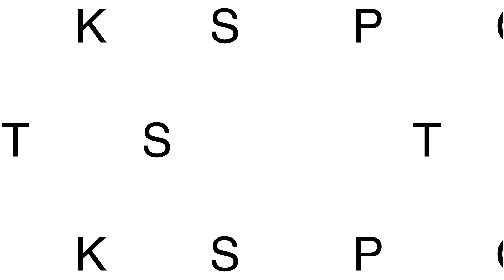Looney Tunes | Charlas deportivas con Bugs Bunny | Magui Aicega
Bugs Bunny entrevista a Magui Aicega, nuestra periodista y ex capitana de Las Leonas. Con la Selección Argentina de Hockey, Magui obtuvo la medalla de plata en los Juegos Olímpicos 2000 y la de bronce en 2004 y 2008. En esta entrevista de nuestro conductor estrella, nos cuenta la importancia de ser una deportista profesional ante una cita tan importante.